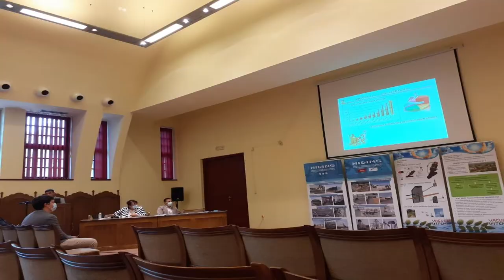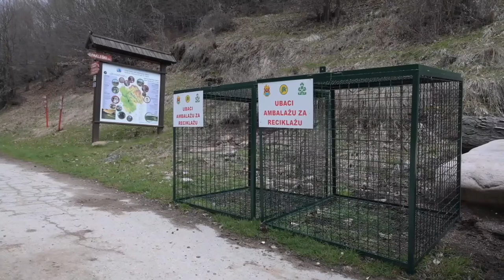PREDSTAVNICI REGIONALNE DEPONIJE NA KONFERENCIJI O UPRAVLJANJU OPASNIM OTPADOM